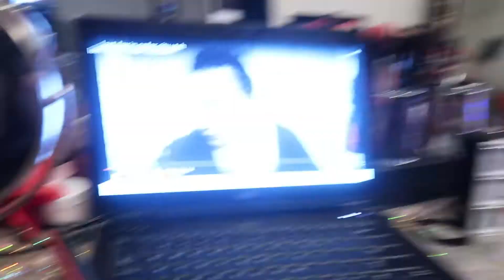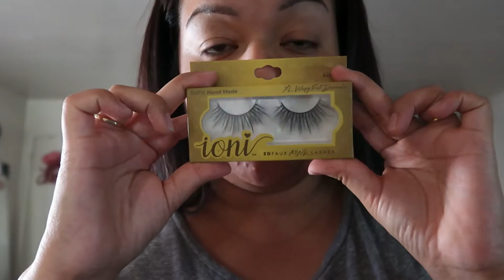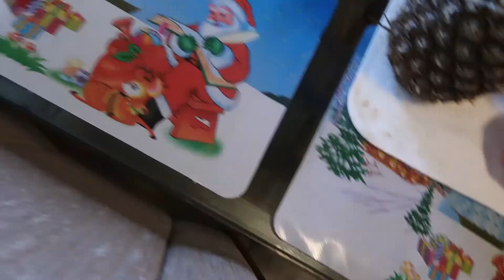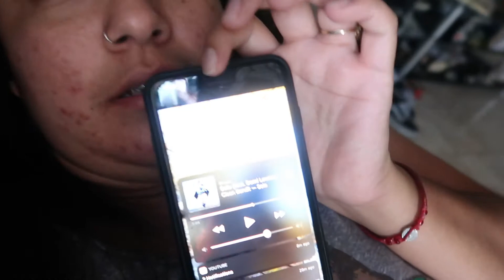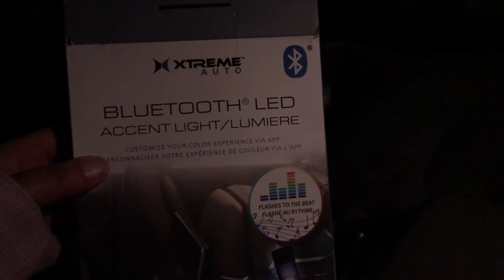vlogmas 9 \\ dollar lashes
jalisuilla2213
snap and IG